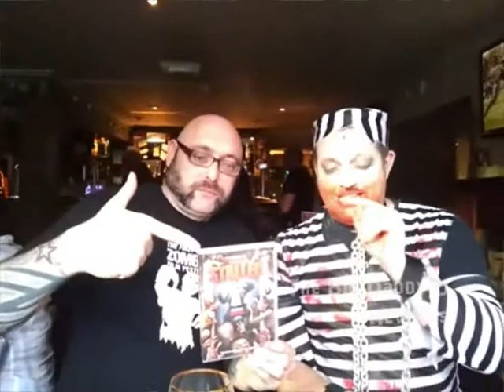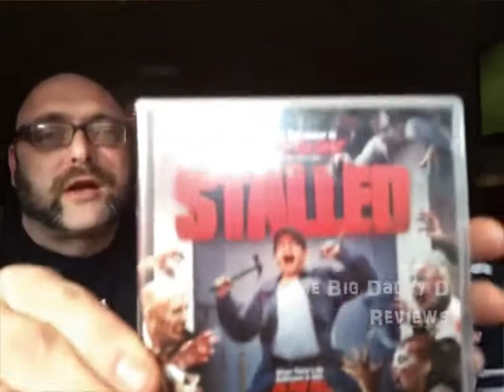Stalled | The Big Daddy D Reviews at the 7th Leeds Zombie Film Festival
Trapped in a toilet cubicle and surrounded by zombies, one man faces the prospect of having the worst seat imaginable to watch the end of the world from!

But is it any good? Is it really "a worthy successor to Shaun of the Dead" or "Evil Dead meets Phone Booth - in a toilet" as the cover rather boldly states? Me and Pete review this movie in the pub and give our thoughts - so special thanks to Pete for not only appearing in this vid, but also donating the DVD to the show as well. He's also donated Dawn of the Dead Ultimate Edition, Pontypool ... and erm ... Zombie Strippers to the show as well.

This review was originally part of my video for the 7th Leeds Zombie Film Festival held last year. However, seeing as the format for the festival is changing this year, now becoming a Horror Film Festival to broaden the scope a little bit, I thought that I change the format of the annual video I usually make for it as well, by reviewing each film across separate videos.

I'm trying this out on some of the films held at previous festivals to see how it goes, that way at least it will ensure that casual viewers will be likely to watch an individual movie review more, and not just those interested in the festival itself.